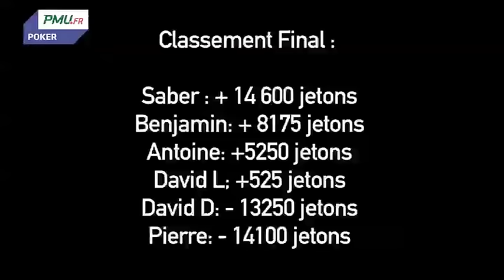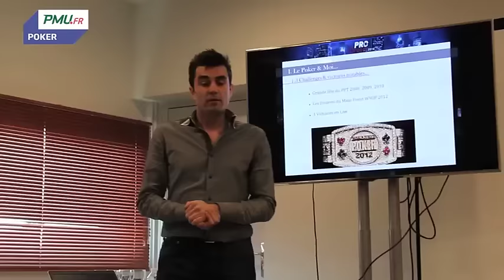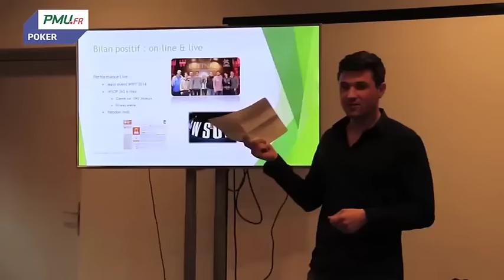ProDream2016 : La Finale !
ProDream2016